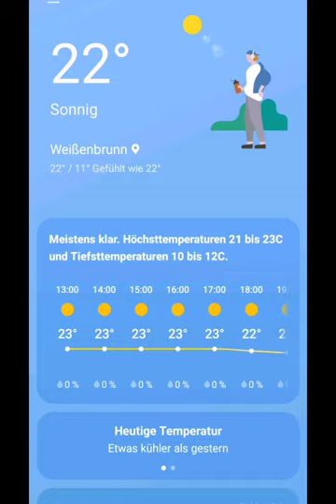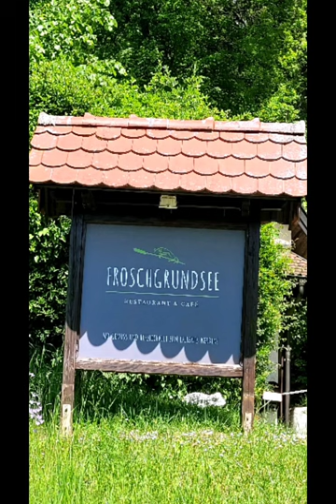Froschgrundsee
von Schwürbitz/ Oberfranken kommend am 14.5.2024 ca. 30 km zum Froschgrundsee gefahren lohnenswerter
Ausflug